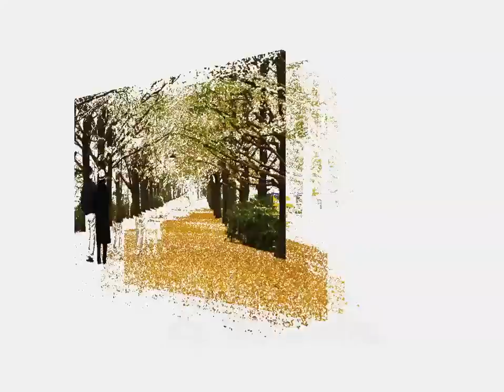THE MOST BEAUTIFUL ROADS ON EARTH.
Song: Escape your love
 Sang by: Michael W. Smith
 Contemporary Christian song